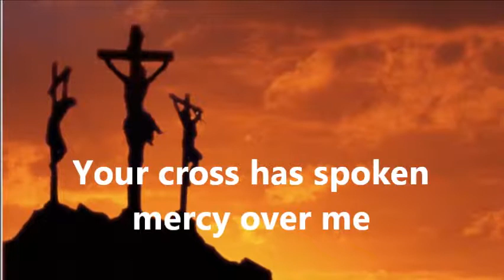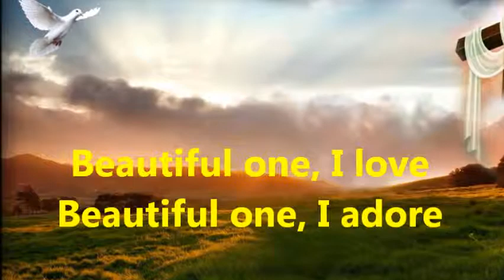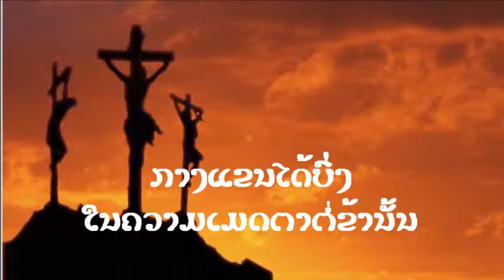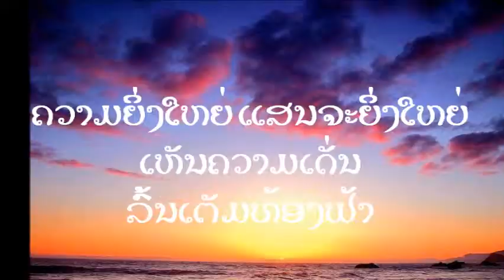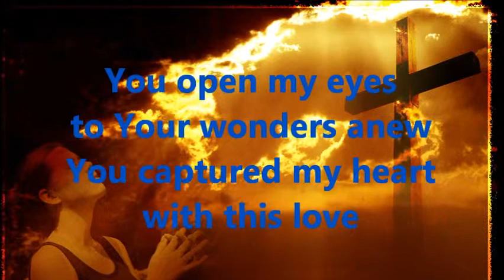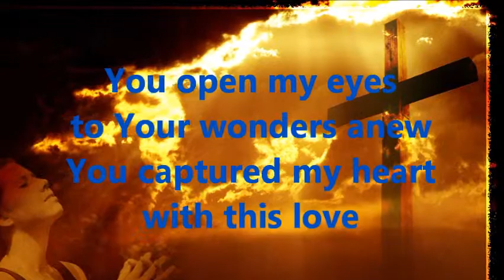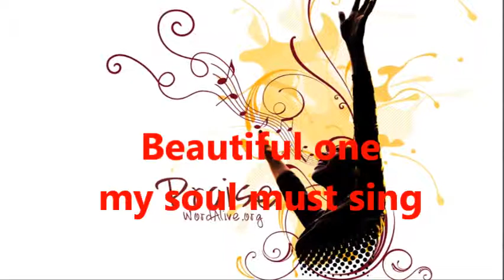Beautiful One (Lao-American Worship song) by Kevin Inthaly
Lao-American Christian Worship Songs
By: Kevin Inthaly
First Thai-Lao Presbyterian Church of Las Vegas,Nevada USA